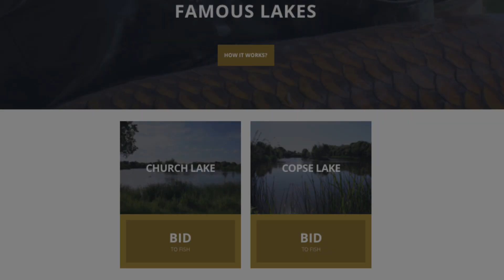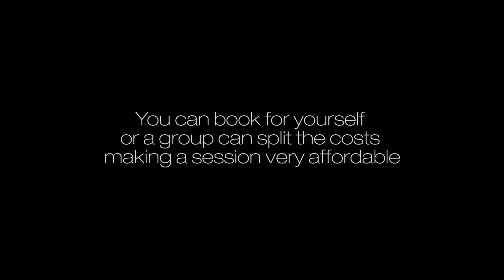BIG CARP at Nash Lakes - Church and Copse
Big carp can be hard to come by at the best of times, but in Church and Copse Lakes at Nash HQ in Essex, Kevin Nash has grown some of the biggest, most beautiful carp in the country. You now have a chance to fish for these immense fish by bidding on a session Good luck!